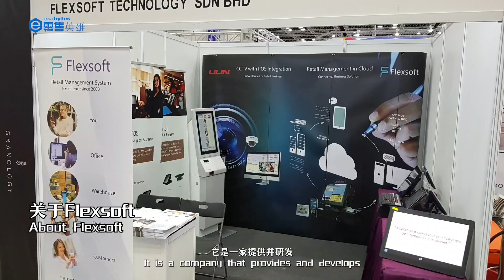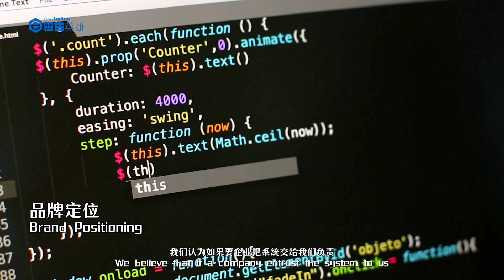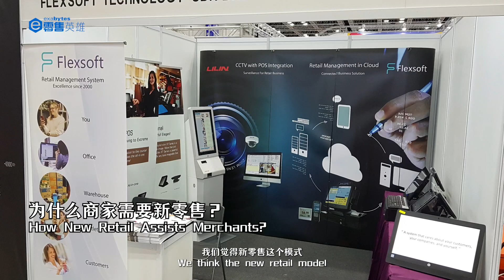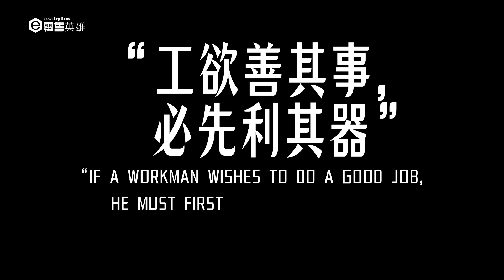Interview of Flexsoft Technology, by Retail Hero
Special thanks to Retail Hero team from Exabytes, for the special interview session with our Marketing Chief in year 2022, on company background, challenges, vision and opinions about upcoming retail trends.